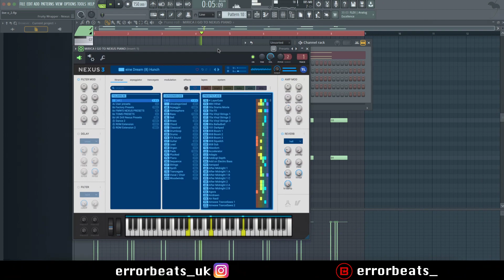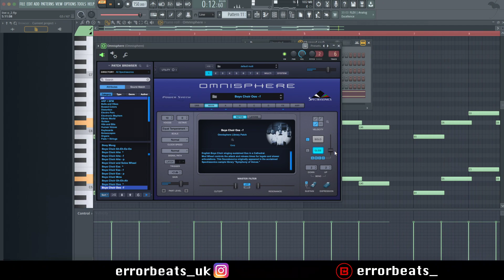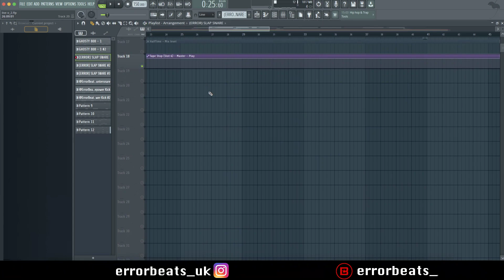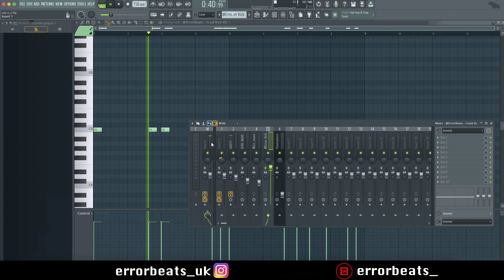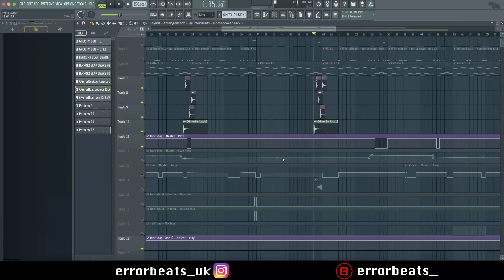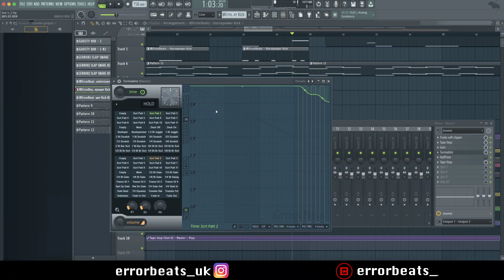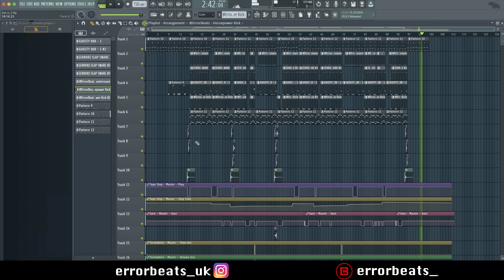OFB​ Izzpot - LIVE'⭕ | FL Studio Instrumental Remake | Reprod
Original beat produced by Ghosty. Pretty simple beat, didn't take too long. Also remaking Know Better, but that isn't finished so I'm uploading this whilst I'm working on that. Suggested by Casey Jones
Breakdown - 0:00​​​​
Full Beat - 6:59